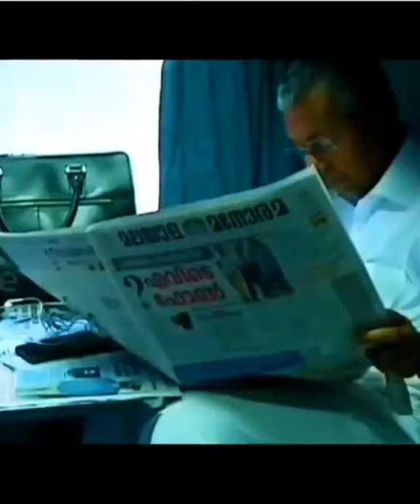Pinarayi Vijayan Mass Video Sakhavu || One Movie || Song || Janamanassin